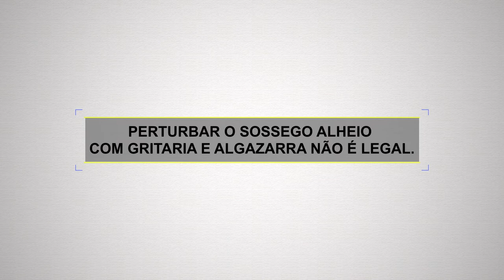IP SERVIÇO: Pertubação de sossego alheio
Você sabia que não existe uma hora determinada para fazer barulho?